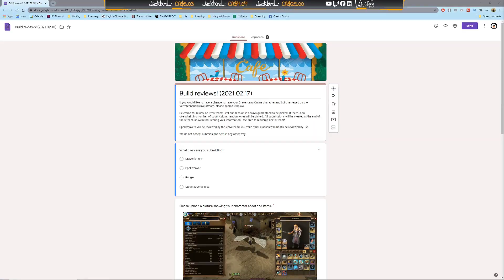FREE build review service [BONUS CODE INSIDE] | Drakensang Online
Spellweaver, Dragonknight, Ranger, Steam Mechancius. Tell us what you want to achieve and we'll help you get there. Bonus code: DUCKSBUILDREVIEW for 500 wisdom is automatically applied when you open the blue drop down box. Only available for a limited number of players - first come, first serve!

💝 Tip to help support the creation of more content like this!